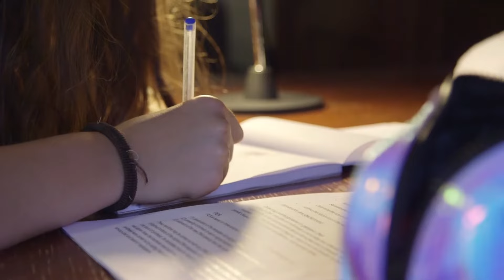Reach Cambridge: Academic Course Trailer